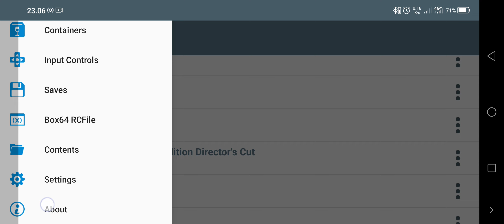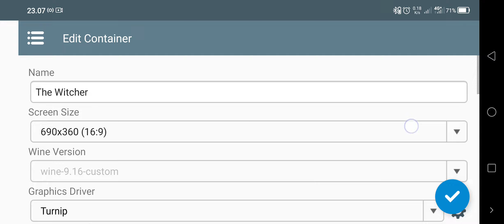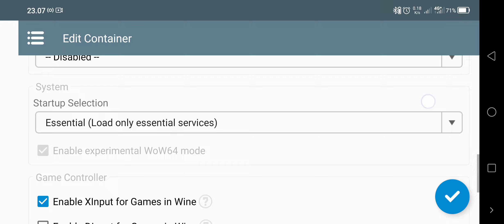The Witcher: Enhanced Edition PC - Winlator Frost 7.1.3 Gblic - Best Settings Lancar Di Snapdragon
The Witcher: Enhanced Edition OFFLINE PC  Game Android Gameplay Test Di Emulator Winlator Frost 7.1.3 Gblic Android ini lancar klo Gak Screen Record Di Snapdragon 870 Bro,Bisa dapat 30-50 fps, Untuk Konfigurasi Pake DXVK 2.4 Async & Mesa Turnip Revision 5

📲 Device Yang Gw Gunakan :
🔻• Snapdragon 870
🔻• Android 12

winlator 7.1.3
winlator 7.1.3 gblic
winlator emulator android
winlator android
windows emulator android
winlator new update
Winlator glibc
mobox emulator
tokyo Ghoul offline android gameplay
Winlator 7.1 glibc
winlator best settings
how to installs emulator for android